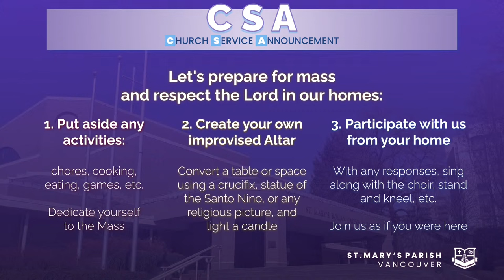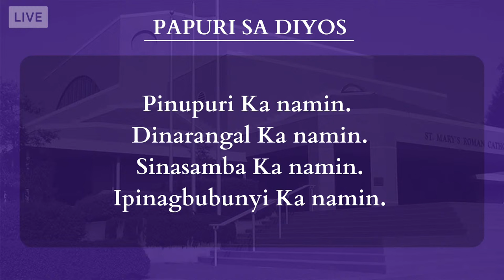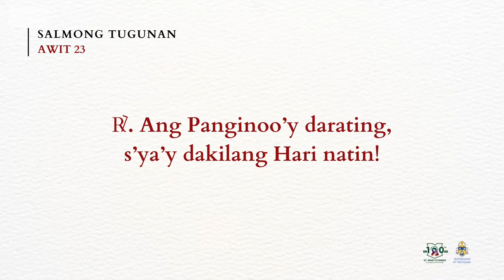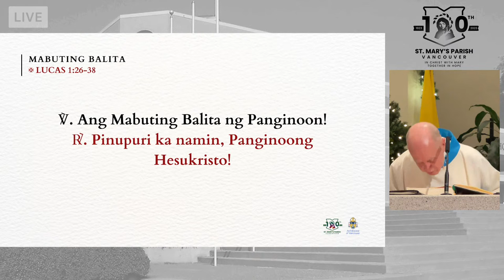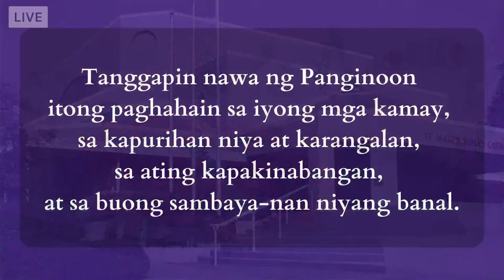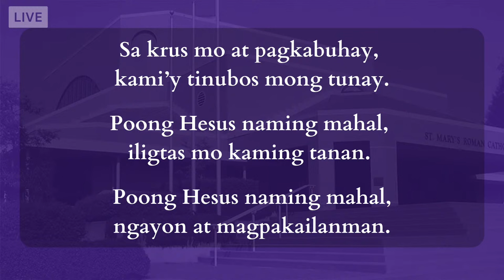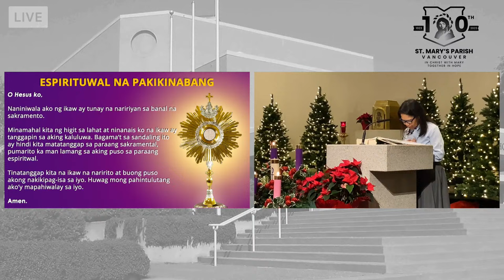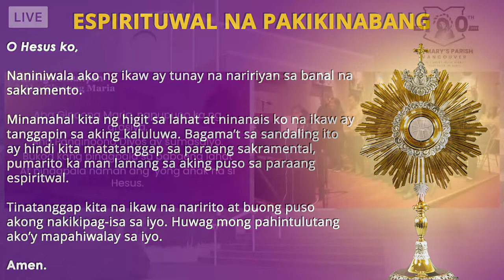Simbang Gabi: Day 5 - Wednesday, December 20th, 2023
[St. Mary’s Parish - Vancouver] - Livestream 6am Simbang Gabi Mass December 20th, 2023. 3rd Week of Advent. Day 5 of the 9-Day Novena.

In accordance with Title 17 U.S.C. Section  107, the material on this channel is offered publicly and without profit to the users of the internet for comment, non-profit educational, and informational purposes.

Permission to reprint, podcast, and/or stream the music in this service is obtained from ONE LICENSE with license #730497-A.